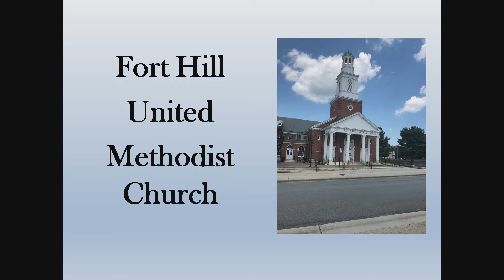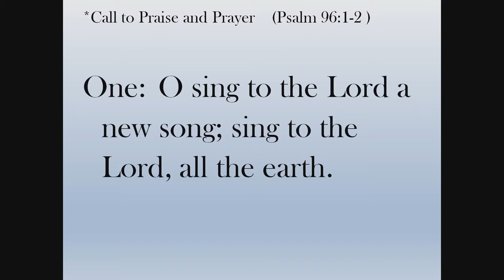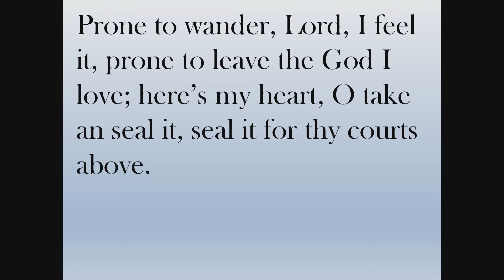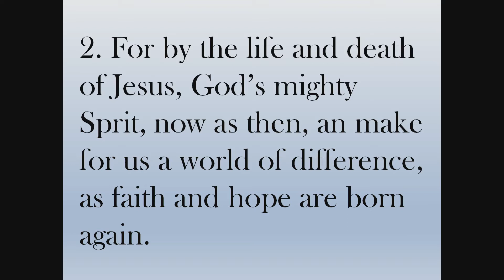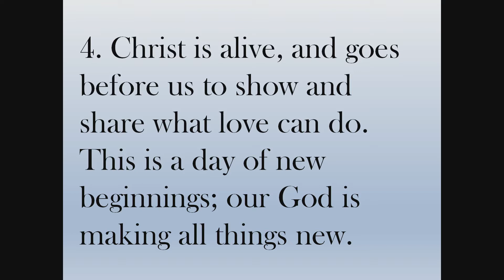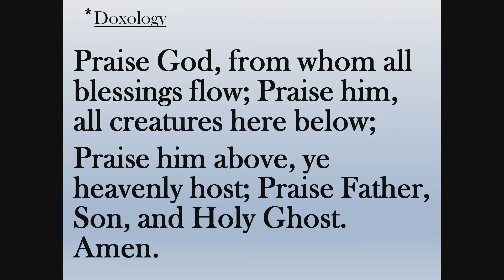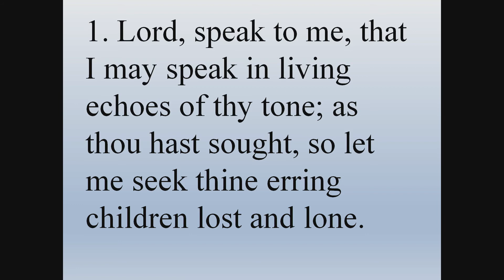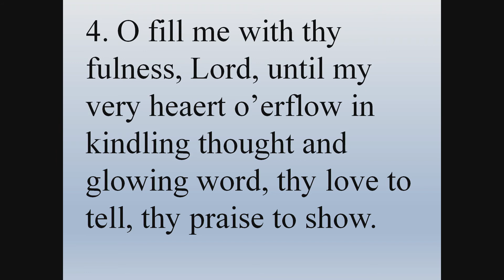Almost Too Good to Be True | Fort Hill UMC Service October 20, 2019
Fort Hill United Methodist Church Service for October 20, 2019. The Good News Message is "Almost Too Good to Be True" by Reverend John Seigle.